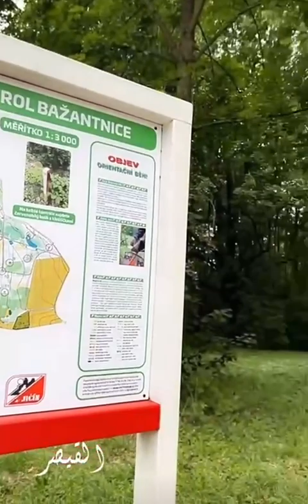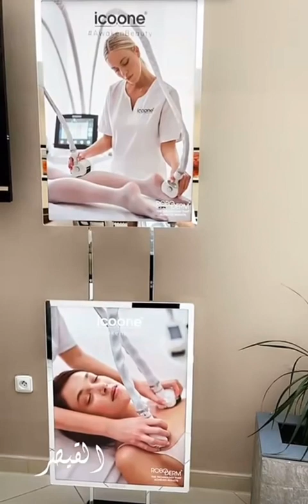تجربة القيصر في مركز العلاج الطبيعي | التشيك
سناب رياض الزهراني
حياكم الله على سنابي riyadalzhrane@